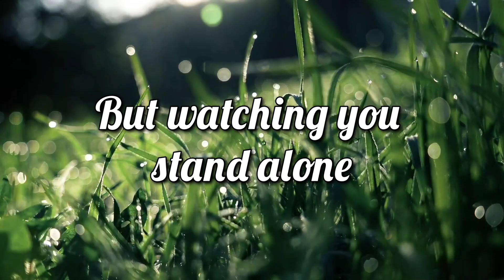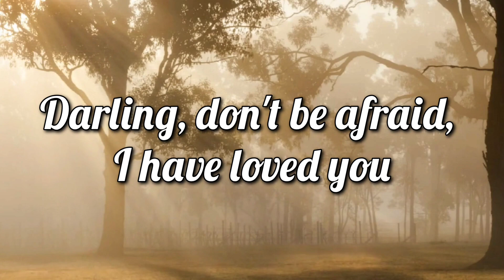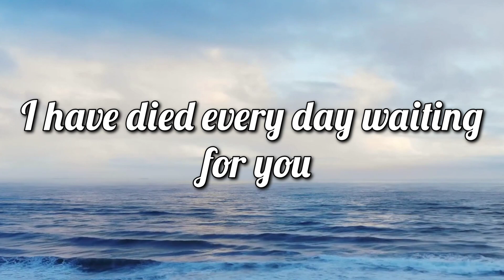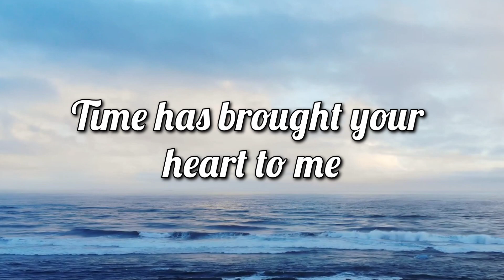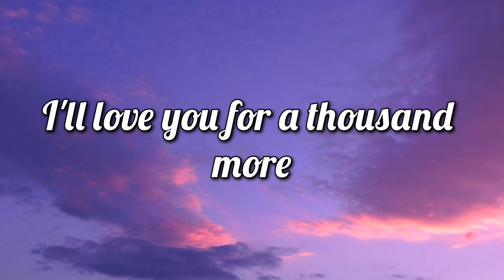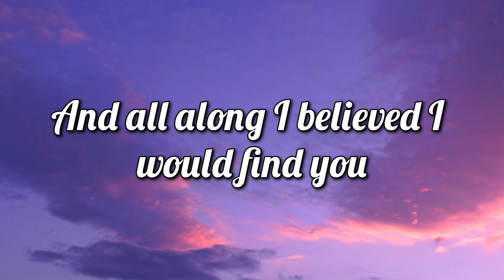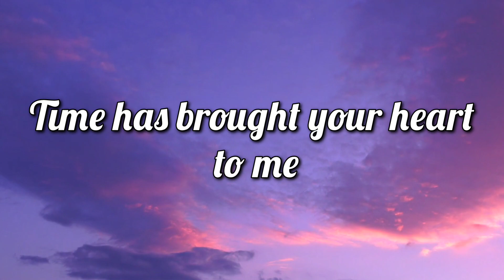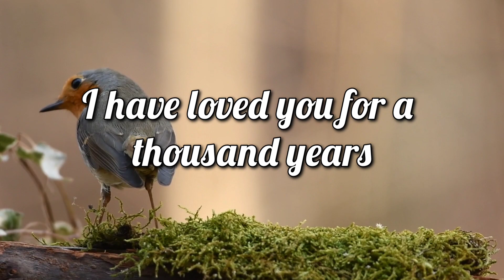A Thousand Years - Christina Perri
full lyrics

Ooh-ooh
Ooh-ooh
I love you for a thousand more
Ooh-ooh-ooh-ooh-ooh-ooh, ooh-ooh-ooh
Ooh-ooh-ooh-ooh